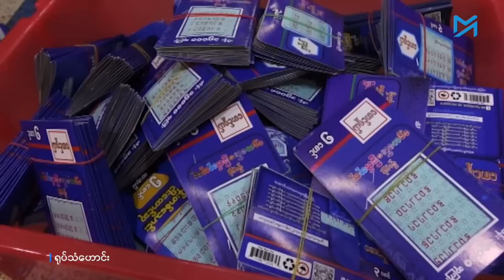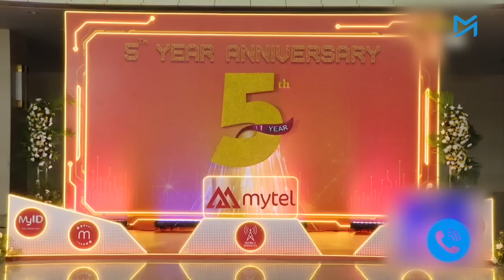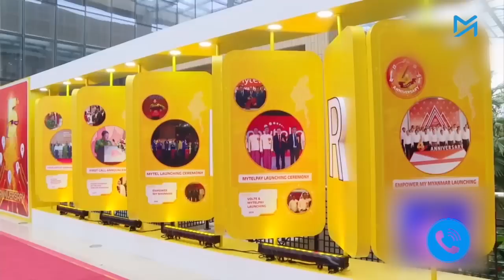Mytel ကို လုပ်ပိုင်ခွင့်ပေးပြီး အွန်လိုင်းထီကနေ ငွေရှာဖို့ စစ်ကောင်စီ ကြိုးပမ်းလာ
အရောင်းထိုင်း အောင်ဘာလေထီကို အာဏာသိမ်းစစ်ကောင်စီက အွန်လိုင်းစနစ်ဖြင့် တိုးချဲ့ရောင်းချရာတွင် စစ်တပ်ပိုင်ဆက်သွယ်ရေးအော်ပရေတာ Mytel ကို နည်းပညာဝန်ဆောင်မှုပေးမည့် ကုမ္ပဏီအဖြစ် လုပ်ပိုင်ခွင့်ချထားပေးလိုက်သည်။
အာဏာသိမ်းစစ်ကောင်စီအတွက် ငွေဝင်ပေါက်တစ်ခုအဖြစ် ဖြည့်ဆည်းပေးနေသော အောင်ဘာလေထီလက်မှတ်ကို ပြည်သူအများအပြားက ဝယ်ယူကံစမ်းခြင်းမရှိဘဲ သပိတ်မှောက်ထားချိန်တွင် စစ်ကောင်စီက အရောင်းသွက်စေရန် ကြိုးပမ်းလိုက်ခြင်းဖြစ်သည်။
သတင်း၊ တင်ဆက် - အောင်နိုင်၊ ဟန်သစ်